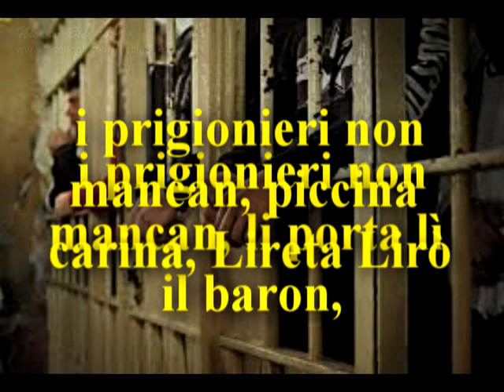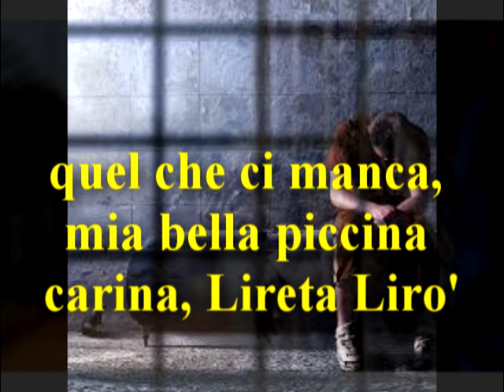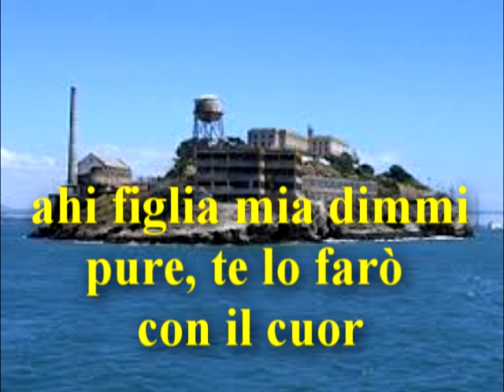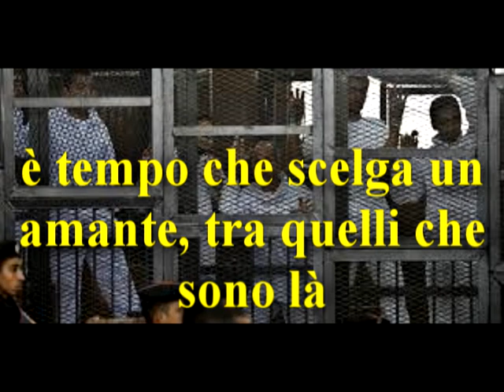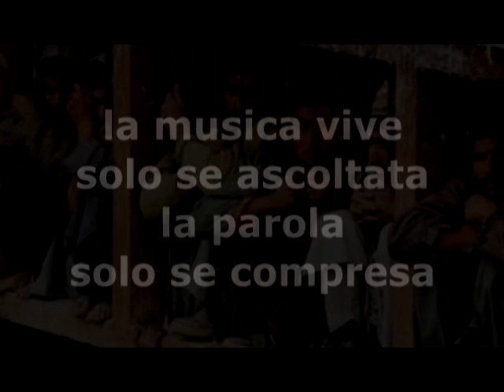LIRETA LIRO' - "La Presò de Lleida" in italiano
Antica Ballata Popolare Catalana di cui si conoscono diverse versioni - Arrangiamento : "Roba Estesa - 07" - Testo tradotto in italiano e adattato  da Andrea Buriani

LIRETA LIRO’ - da « La Presò de Lleida »

Nella città di Lleida c'è una prigion
LAm                 MI                        LAm
(LAm)                 MI                     LAm
i prigionieri non mancan, li porta lì il baron
SOL                               DO  SOL             DO
i prigionieri non mancan, piccina, carina, Lireta Liró.
SOL                         DO                            MI               LAm
piccina, carina, Lireta Liró…
                   MI                LAm      (SOL  LAm)

Trentatre prigionieri cantano una canzon.
Dal suo verone li ascolta la figlia del Governator
Ad ogni pausa lei scende, scende un gradino più giù
Ad ogni pausa lei scende, piccina, carina, Lireta Liró.

I prigionieri han capito, fermano quella canzon
Cantate, bei prigionieri, quel canto fa innamorar
Cantate quella canzone, piccina, carina, Lireta Liró.

Come possiamo cantare, siamo in una prigion?
Vi manca forse il mangiare, il bere nella razion?
Se ci manca qualcosa, le chiavi son del porton.
Quel che ci manca, mia bella, piccina, carina, Lireta Liró.

Allora andrò da mio padre, gli chiederò un favor
Ma ditemi, questa canzone, chi ve la insegnò ?
Quello dal basco nero, quel giovin ce la insegnò.
Quello dal basco nero, piccina, carina, Lireta Liró.

Ahi padre mio vi chiedo, vi chiedo un gran favor.
Ahi, figlia mia dimmi pure, te lo farò con il cuor.
Ahi padre mio la chiave, la chiave della prigion
Ahi padre mio la chiave, piccina, carina, Lireta Liró.

Dimmi perché la vuoi. Perché vuoi entrare là?
E’ tempo che scelga un amante, tra quelli che sono là.
Non è possibile, oh figlia, non è possibile, no.
Non è possibile, oh figlia, piccina, carina, Lireta Liró.

Domani è il dì Pasqua, il giorno del Signor.
Domani è il dì Pasqua, il dì dell’ impiccagion.
Trentatre moriranno e il primo è il giovin cantor,

vi moriron in tanti, non solo d’ impiccagion.
Quel dì Lireta s’ uccise, giù dal veron si gettò.
Quel dì Lireta s’ uccise, piccina, carina, Lireta Liró.

I prigionieri han capito : cantano questa canzon
Cantate orsù prigionieri, che questo canto fa mal.
Cantate questa canzone, piccina, carina, Lireta Liró.